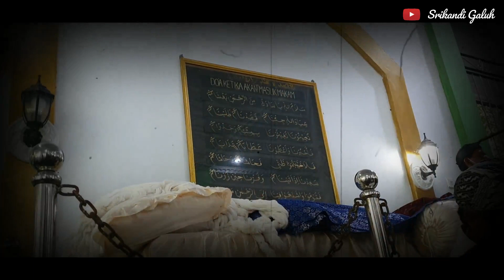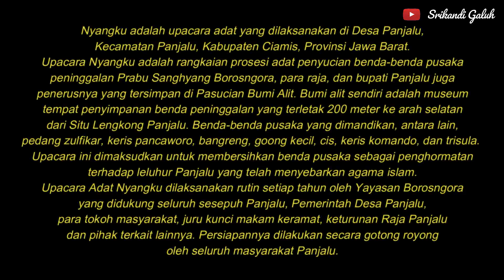Sakralnya Nyangku Panjalu 2021 || 1 November 2021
Nyangku adalah upacara adat yang dilaksanakan di Desa Panjalu, Kecamatan Panjalu, Kabupaten Ciamis, Provinsi Jawa Barat. Upacara Nyangku adalah rangkaian prosesi adat penyucian benda-benda pusaka peninggalan Prabu Sanghyang Borosngora, para raja, dan bupati Panjalu juga penerusnya yang tersimpan di Pasucian Bumi Alit. Bumi alit sendiri adalah museum tempat penyimpanan benda peninggalan yang terletak 200 meter ke arah selatan dari Situ Lengkong Panjalu. Benda-benda pusaka yang dimandikan, antara lain, pedang zulfikar, keris pancaworo, bangreng, goong kecil, cis, keris komando, dan trisula.
Upacara ini dimaksudkan untuk membersihkan benda pusaka sebagai penghormatan terhadap leluhur Panjalu yang telah menyebarkan agama islam. Upacara Adat Nyangku dilaksanakan rutin setiap tahun oleh Yayasan Borosngora yang didukung seluruh sesepuh Panjalu, Pemerintah Desa Panjalu, para tokoh masyarakat, juru kunci makam keramat, keturunan Raja Panjalu dan pihak terkait lainnya. Persiapannya dilakukan secara gotong royong oleh seluruh masyarakat Panjalu.